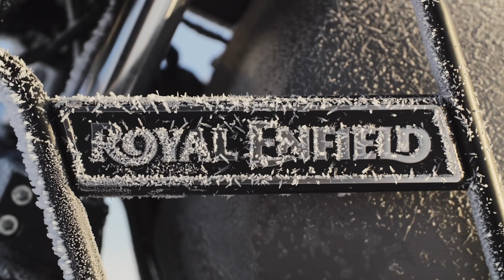South Pole Expedition Announcement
Embark on Royal Enfield's epic journey to the South Pole, celebrating 120 years of pure motorcycling heritage. Since 1901, Royal Enfield has epitomized endurance and adventure, exploring continents and conditions with unwavering spirit. Join us as we continue to ask WhereToNext, driven by a legacy of purposeful longevity and the thrill of exploration.

In 2021, this quest for the unknown leads us to the South Pole. Join us as we embark on our 120th year of celebrating pure motorcycling.